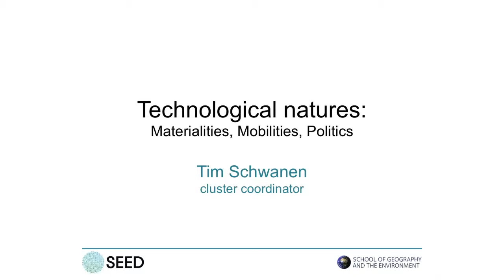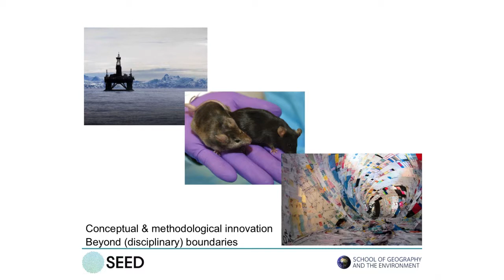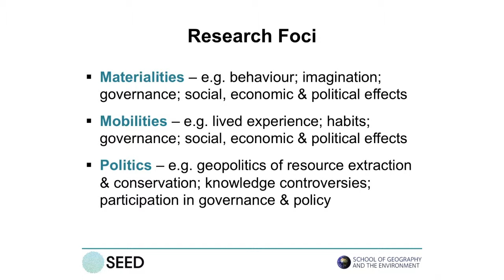SEED 2015: Overview of the Technological Natures research cluster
Dr Tim Schwanen provides an overview of the Technological Natures: Materialities, Mobilities, Politics research cluster in the School of Geography and the Environment, Oxford.

Speedy Expertise, Exchange and Discussion: On Thursday 15 January 2015, over 120 members of the School gathered to listen to a series of short, TED-style talks providing overviews of the School’s three research institutes, five research clusters and highlights of their current research.